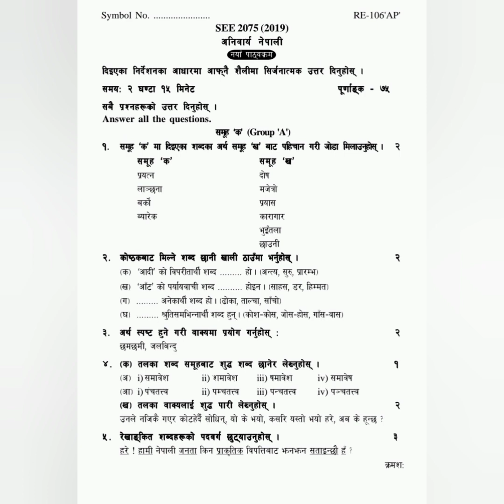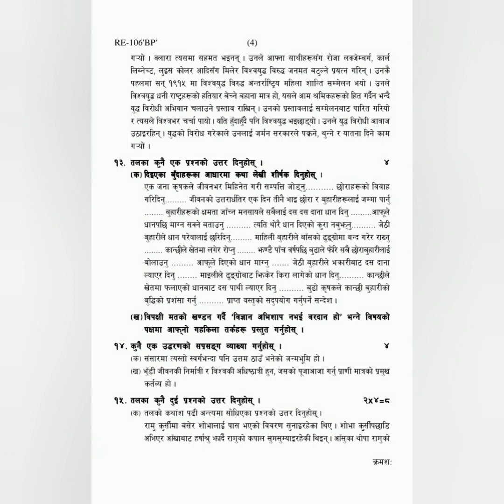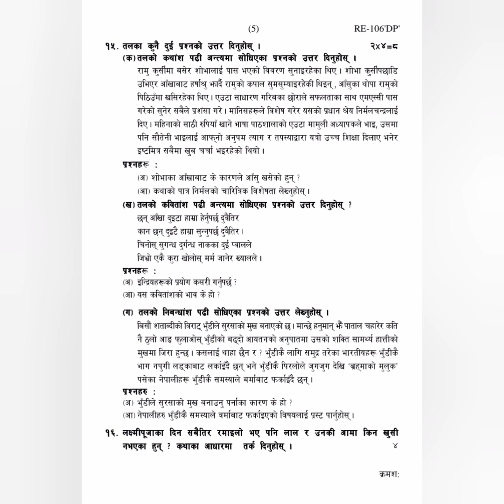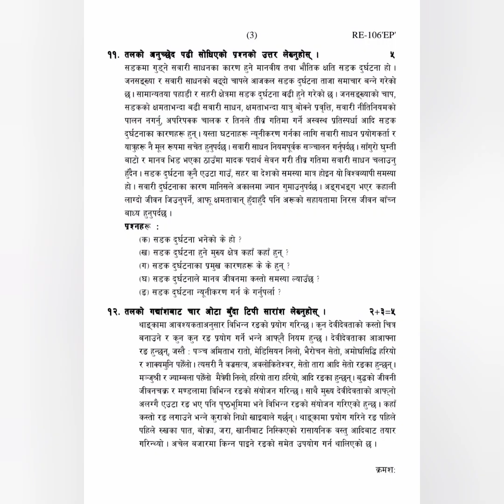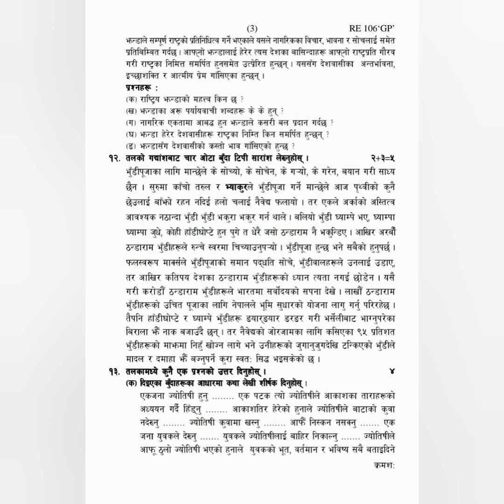SEE Nepali questions paper 2075 ( All provinces questions paper )